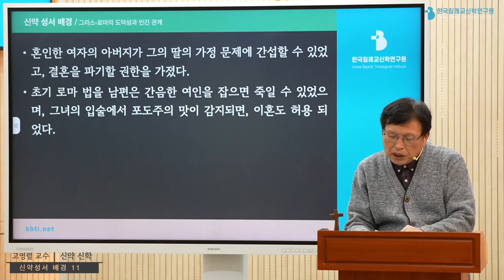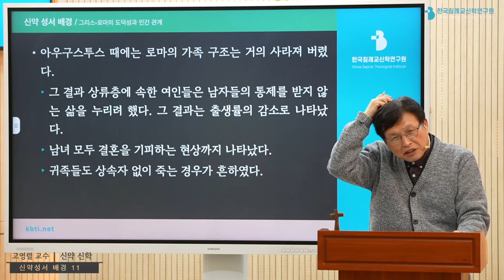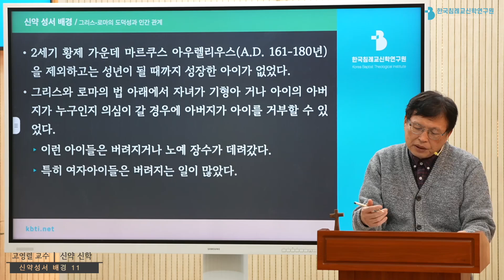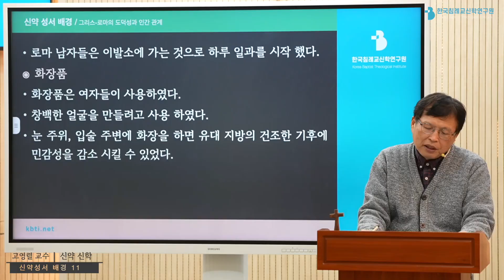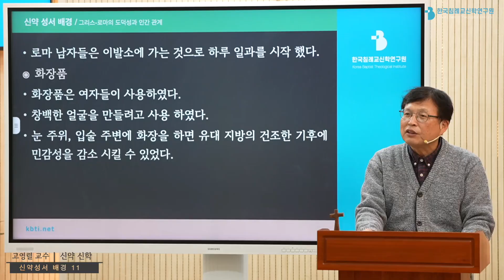한국침례교신학연구원_신약 신학_신약성서 배경 11강_그리스-그리스-로마의 도덕성과 인간 관계_고영렬 교수11강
한국침례교신학연구원 2024년 가을학기
[신약 신학] 신약성서배경 (10/15강)
내용 : 그리스-로마의 도덕성과 인간 관계
교수 : 고영렬 목사